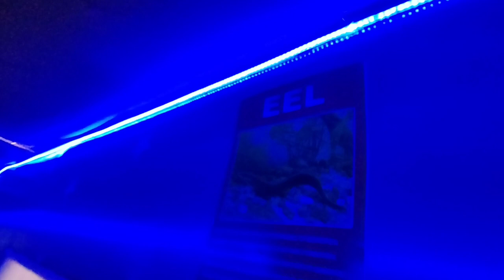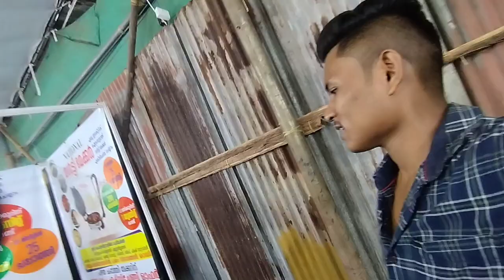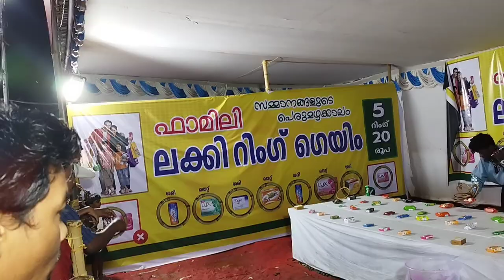মাছ চাওক মাছ। সাগৰৰ মাছ // Fish 🐠🐋🐟 In Sea //